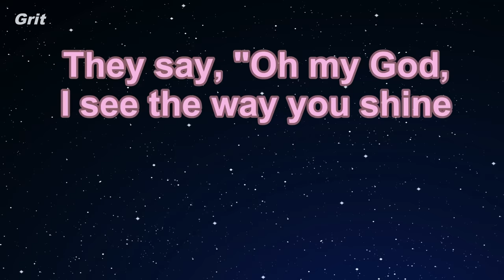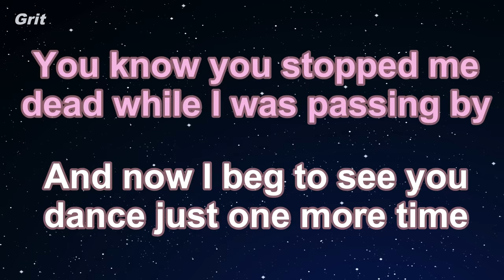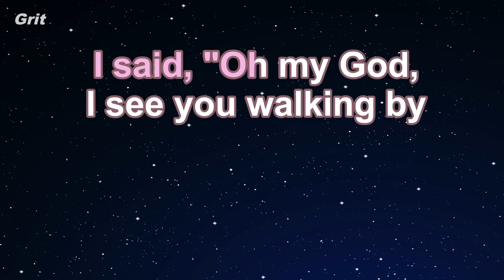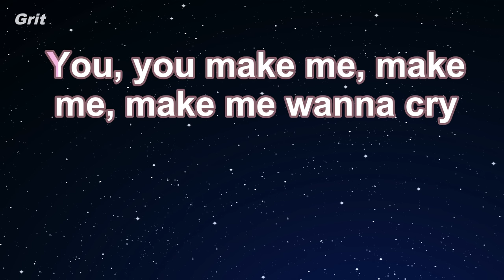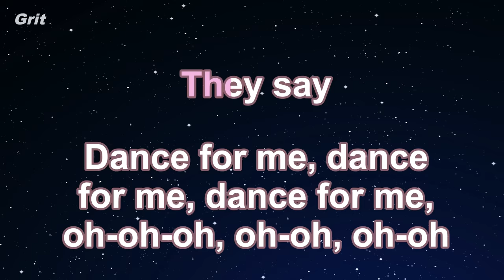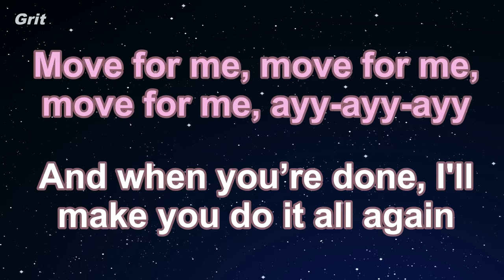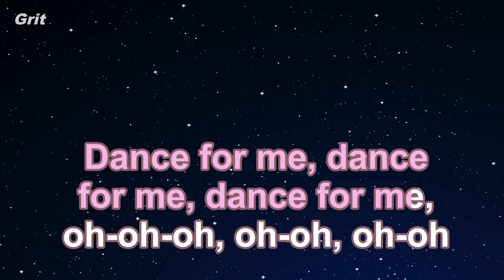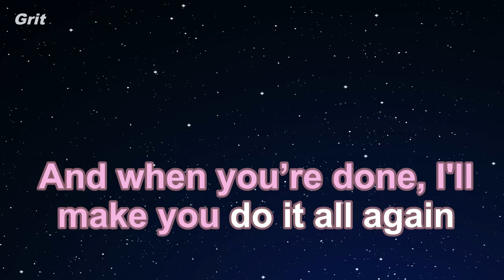Karaoke♬ DANCE MONKEY - TONES AND I 【No Guide Melody】 Instrumental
Karaoke♬ DANCE MONKEY - TONES AND I 【With Guide Melody】

ダンス・モンキー　トーンズ・アンド・アイ　カラオケ　ガイドメロディなし